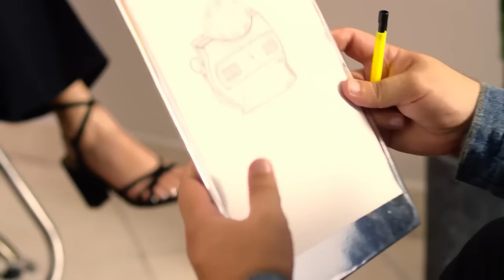Mix Salsason Hits - Dj Mario Andretti (Me Hace Daño Verte, De Oro, Un Monton De Estrellas, Procura)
Amantes de la salsa!!! Un mix que seguramente se van a disfrutar bailando y escuchando!

Si deseas adquirir este Mix en audio y video HD en versión clean(limpia sin marca DJ) dale click en el siguiente enlace:

Mi Música está disponible en todas las plataformas digitales